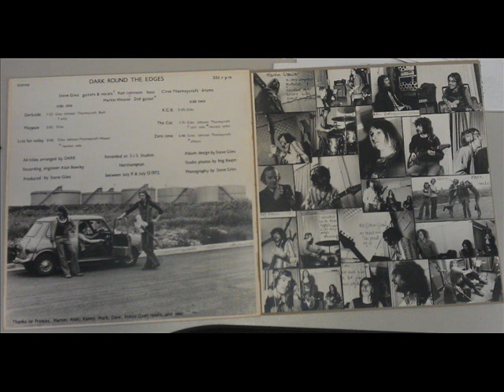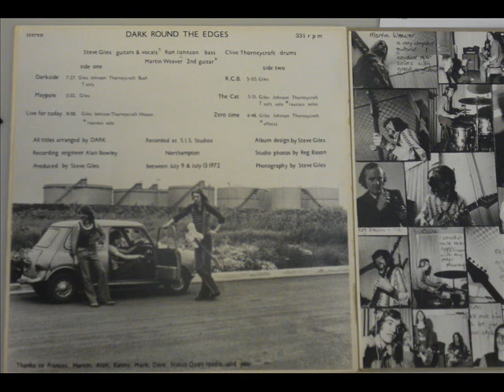Dark around the edges - The Cat**